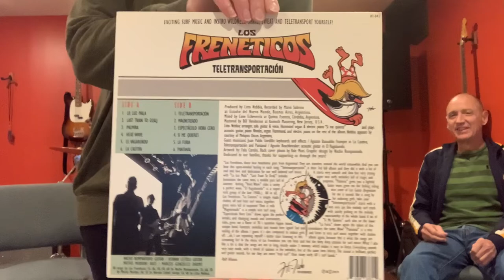Los Frenéticos “Teletransportación” - Chad & Cherry’s Surf Music Review E31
Reviews of surf music on wax by husband and wife duo, Chad and Cherry. Our second mode of “Teletransportación” in our “Planes, Trains, and Automobiles” series features Argentina’s fabulous Los Frenéticos and special guest Lester Dragstedt of The Mystery Men? and Southern Ska Syndicate.

Songs featured:
“Last Train To Ozalj”
“El Vagabundo”
“Teletransportación”

“Tropical Paradise Transport” cocktail recipe
1 oz blue agave nectar
1 oz canned unsweetened coconut milk
1 oz light rum
1 oz gold rum
1 oz coconut water
1 tbsp + 1 tsp lime juice
1 oz pineapple juice

Add all ingredients to tin and shake with ice. Pour unstrained into tiki mug or glass and add ice to fill. Garnish with lime slice and maraschino cherry.